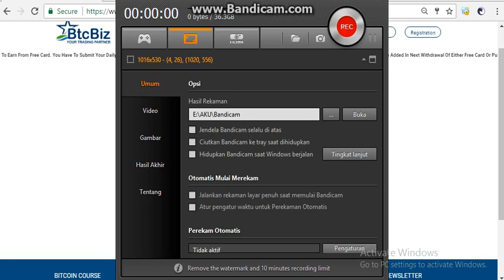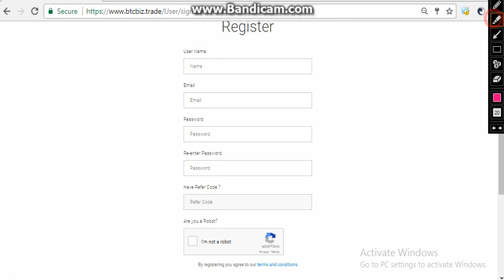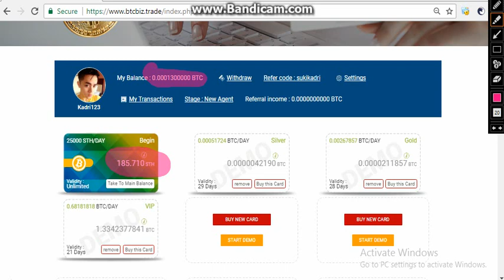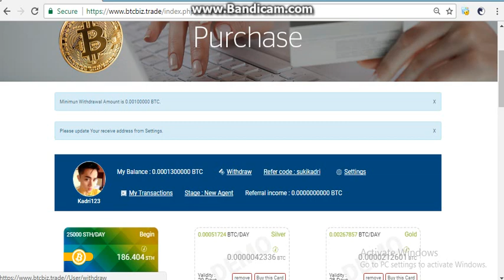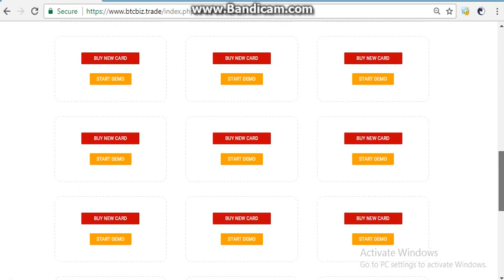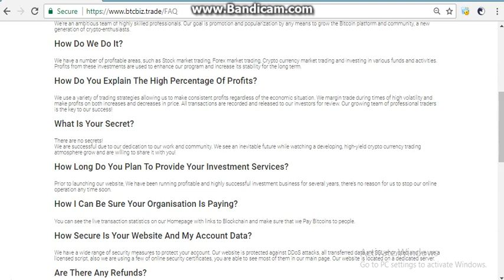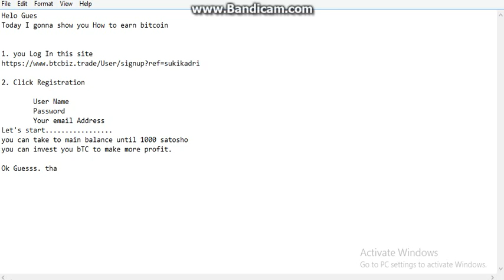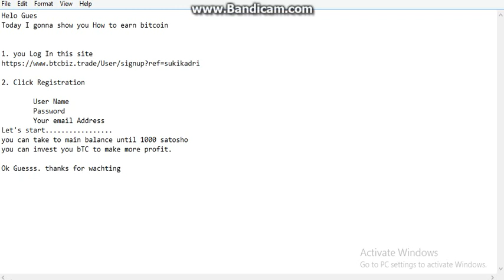Earn 10000 satoshi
Get 100000 BTC Free, BITCOIN